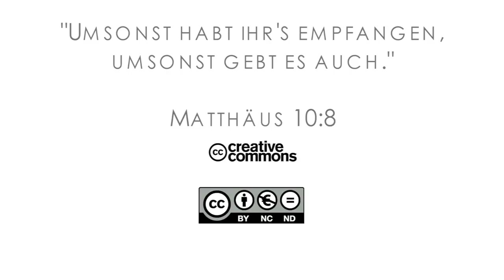15Q04 / 06-04 Jeremia